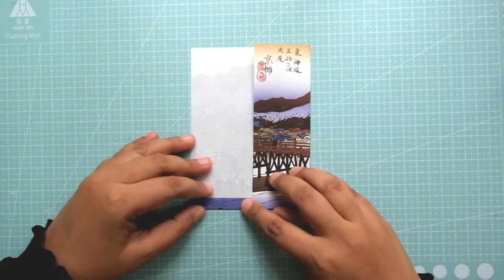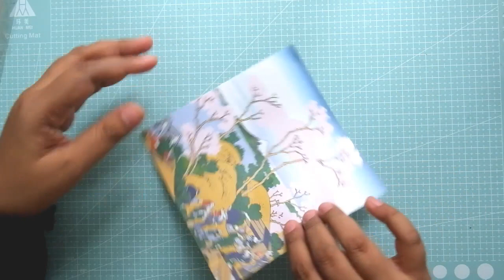WOW! How to fold Kimono Envelope Pochibukuroぽち袋(Beg Pochi)/ Sampul Duit Raya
Welcome to Yosh Studio! A kimono-shaped bag made of origami paper. It is Hari Raya’s gift bag that can be easily made by even small children. I share how to make an origami "Kimono Pochi bag”. With one-piece, you can easily make a nice little bag. It is a practical origami envelope that can be used as a Hari Raya’s gift bag, as a sachet for pocket money, or as an envelope for message cards. The best is, you can reuse as a bookmark or tag.